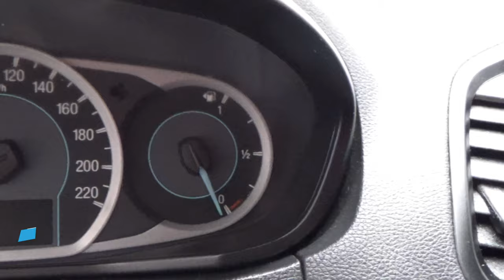Ford / Figo / 2018 - 8986